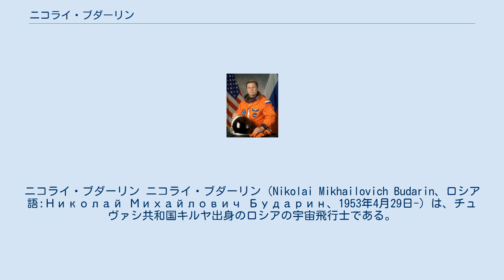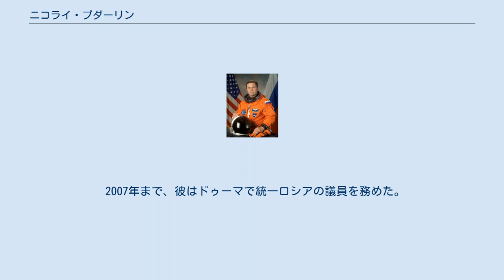ニコライ・ブダーリン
ニコライ・ブダーリン ニコライ・ブダーリン（Nikolai Mikhailovich Budarin、ロシア語:Николай Михайлович Бударин、1953年4月29日-）は、チュヴァシ共和国キルヤ出身のロシアの宇宙飛行士である。
ミールと国際宇宙ステーションに3度の滞在を行った。
 ニコライ・ブダーリンは、マリナ・ルホフナ・ブダーリナと結婚し、2人の息子ドミトリーとウラジスラフを儲けている。
趣味は釣り、スキー、きのこ狩り等である。
父のミハイル・ロマノヴィッチ・ブダーリンは1984年に、母のアレクサンドラ・ミハイロヴナ・ブダーリンは1986年に死去した。
 1979年にモスクワ航空大学を卒業し、機械工学の学位を取得した。
 ロシア連邦英雄を受章している。
 1976年にS.P.コロリョフ ロケット&スペース コーポレーション エネルギアに就職し、1989年2月にテスト宇宙飛行士の候補になった。
 1989年9月から1991年1月にかけてガガーリン宇宙飛行士訓練センターで基礎的な訓練を終え、試験を通過してテスト宇宙飛行士となった。
 1991年2月から1993年12月まで、ミールに行くためのソユーズ-TMの訓練を受けた。
 1995年6月27日から9月11日まで、ブダーリンはミールの19回目の長期滞在ミッションに参加した。
STS-71で打ち上げられ、ソユーズTM-21で帰還した。
 1998年1月28日から8月25日まで、ミールの25回目の長期滞在ミッションに参加した。
ソユーズTM-27で往来した。
 2002年11月23日から2003年5月3日まで、ブダーリンはフライトエンジニアとして国際宇宙ステーションの第6次長期滞在に参加し、161日間を過ごした。
乗組員はスペースシャトルエンデバーのSTS-113で打ち上げられ、ソユーズTMA-1で帰還した。
 2007年まで、彼はドゥーマで統一ロシアの議員を務めた。